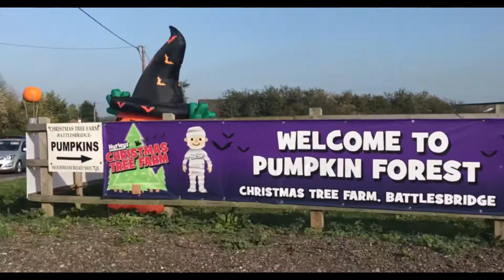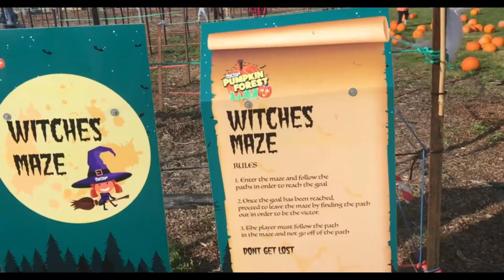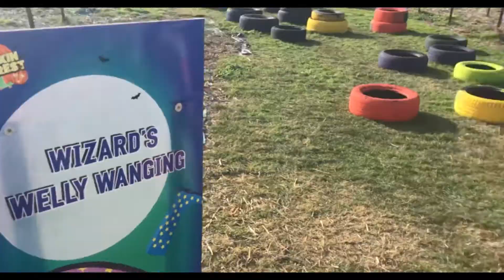Pumpkin Picking & Halloween Games at Pumpkin Forest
We went to the Pumpkin forest in Battlesbridge and picked some pumpkins for Halloween, we also played Halloween games!